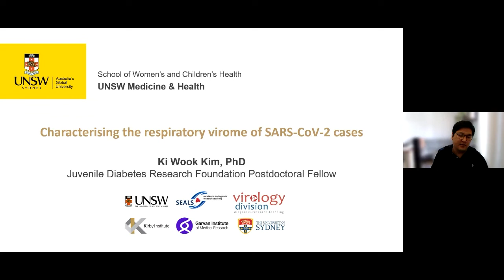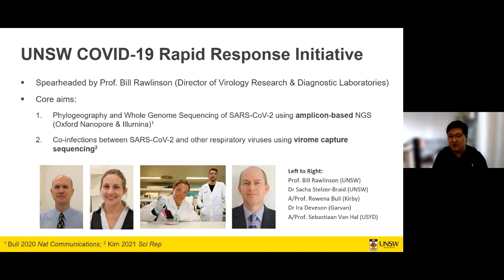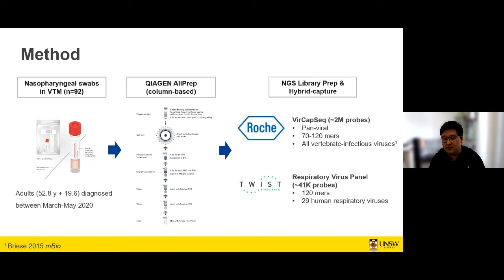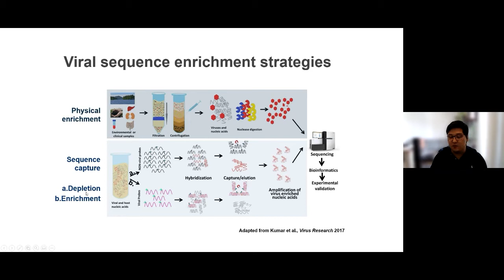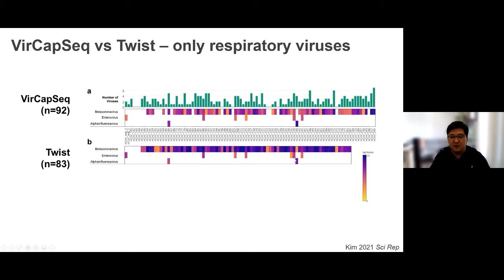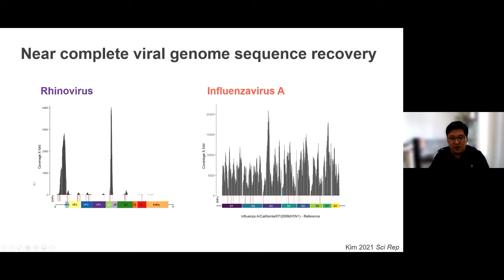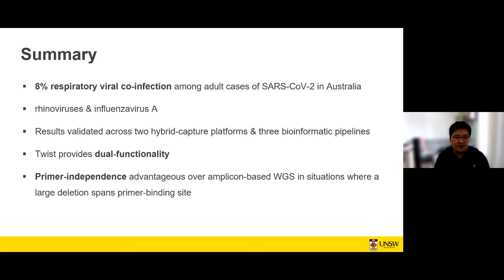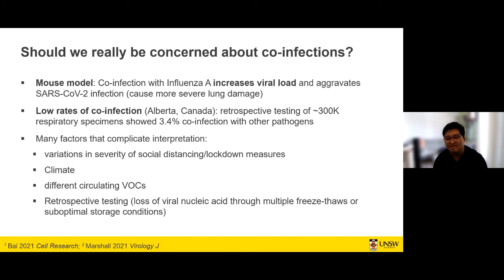Dr Ki Wook Kim – Characterising the respiratory virome of SARS-CoV-2 cases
Dr Ki Wook Kim, UNSW School of Women's & Children's Health, talks about targeted virus detection methods to characterise the respiratory virome of SARS-CoV-2 cases.

Kirby Institute Seminar Series – 21 September 2021

To overcome the limited virus detection capacity of targeted virus detection methods such as qPCR and serological tests, my research focuses on the application of comprehensive cutting-edge approaches to characterise the complete population of viruses (i.e. the "virome") longitudinally, among diverse at risk cohorts. As part of UNSW's rapid response to the pandemic, we investigated the prevalence of respiratory viral co-infections among 92 SARS-CoV-2 cases in NSW using two different comprehensive virome capture sequencing platforms. Overall, we detected low rates of respiratory viral coinfection (8% in total) with rhinovirus (6%) or influenzavirus (2%).

0:00​​ Webinar welcome
1:31 Introducing Dr Ki Wook Kim
2:48 Dr KIm on characterising the respiratory virome of SARS-CoV-2 cases
34:02 Q&A

Dr Ki Wook Kim is a Lecturer and JDRF International Postdoctoral Fellow in the School of Women’s and Children’s Health, UNSW Sydney. He completed his Honours (Class I) and PhD at the University of Sydney specialising in Molecular Biology and Genetics. He leads the Viruses and Diabetes Research Group within the UNSW-affiliated Virology Research Laboratory and co-leads the Virology theme within the nationwide Environmental Determinants of Islet Autoimmunity (ENDIA) Study, following 1,500 mother-infant pairs with a first-degree relative with type 1 diabetes His main research interest is in the viral aetiology of type 1 diabetes, characterising the virome (population of all viruses) of Australian children at risk of developing type 1 diabetes, using cutting-edge metagenomic sequencing and high-throughput serological tests. Furthermore, Dr Kim continues to expand the utility of his virome approach to investigate the potential role of viruses in other diseases, including characterising the respiratory virome of COVID-19 patients.